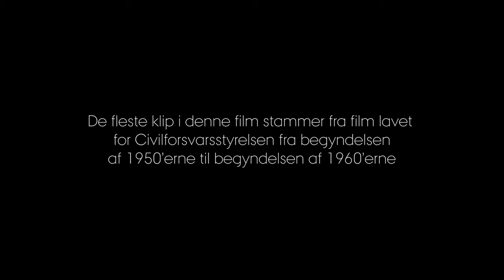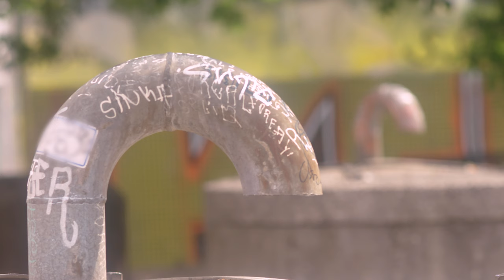Da Aarhus forberedte sig på atomkrig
Klokken 18.24 om aftenen den 4 april 1962 hylede sirenerne i Århus. Seks minutter efter sprang en atombombe over byen. Mens paddehatteskyen rejste sig ildevarslende over byen, ilede byens civilforsvar de nødstedte indbyggere til undsætning. Blot fem minutter efter eksplosionen, var de første styrker klar. Mens byen stod i brand, ledte det tapre mandskab efter sårede og døde i ruinerne.
Det var heldigvis kun en øvelse. En af mange, som civilforsvaret lavede for at forberede sig på, hvis krigen kom.

Historiker Rosanna Farbøl fortæller i denne film, hvordan Civilforsvaret forberedte sig på det værst tænkelige scenarie: Et atomangreb på Aarhus.